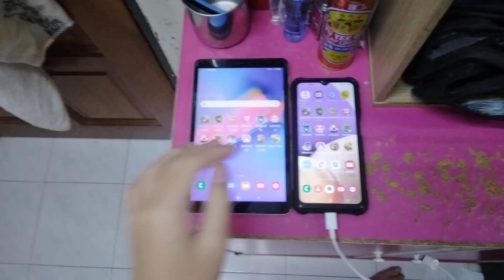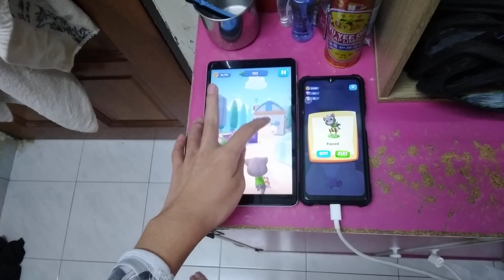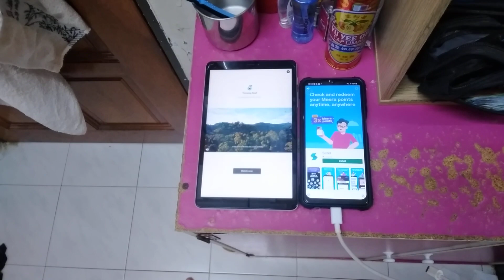Talking Tom Blast Park Echo 19096 (2023-present)